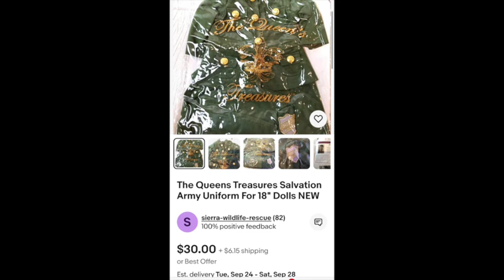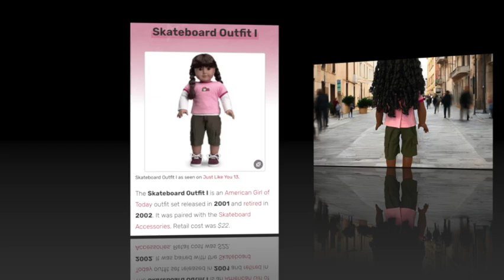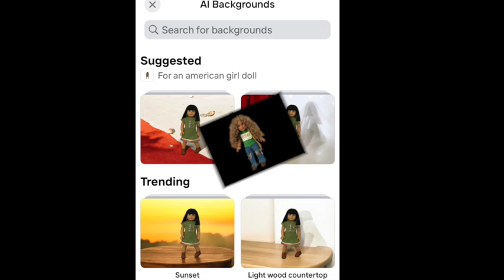Dressing 20 of my American Girl Dolls in Green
In this video I dress 20 of my dolls in the color green.  The entire outfit or a part of it may be green, but you will see green clothing throughout the video.

By the way, Kristie  @agtakesover  started this color wheel series and posted her dressing my dolls in green video on 9/15/24.  Also, Bethany  @ag.bethany  is also creating videos as part of this series so please check out her channel as well.

Take care and thank you for your continued support!

Jo / AGTV4Life